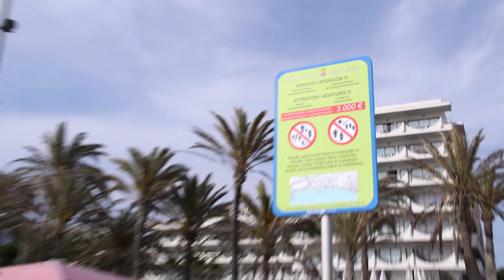Neue Schilder an der Playa de Palma...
seit heute gibt es neue Schilder an der Playa de Palma. Allerdings sorgen die Schilder eher für Verwirrung.